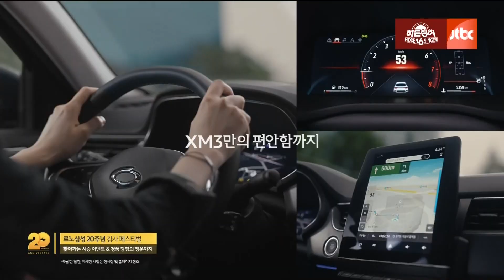Renault Samsung XM3 2020 comfort commercial (korea)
르노삼성자동차 XM3 승차감 광고